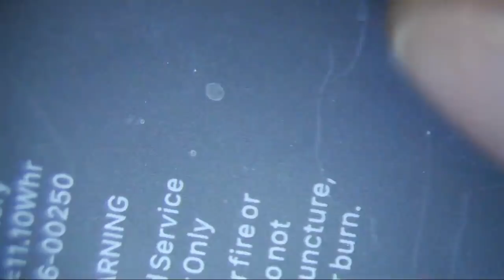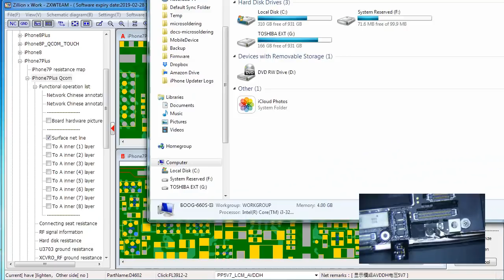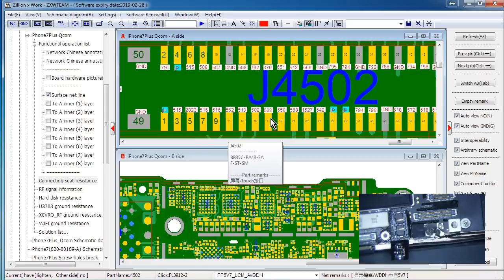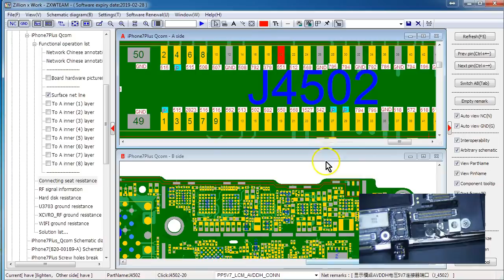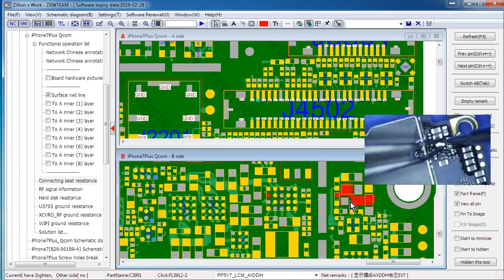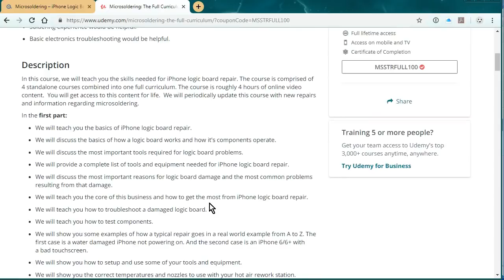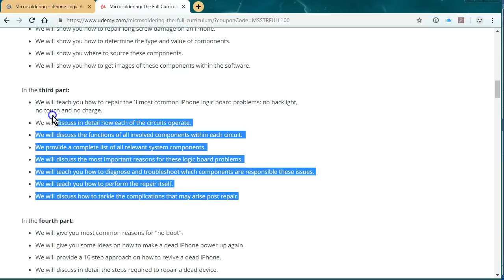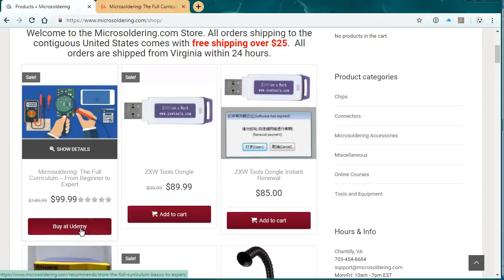iPhone 7 Plus How to Diagnose and Repair a Black Screen